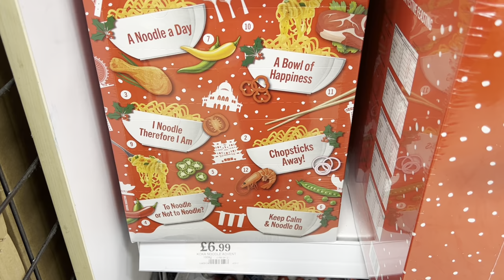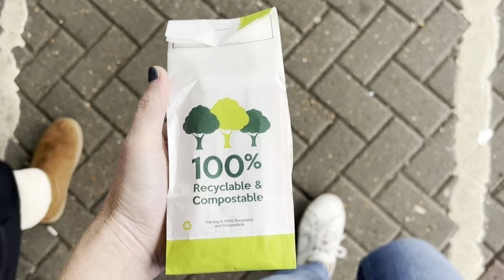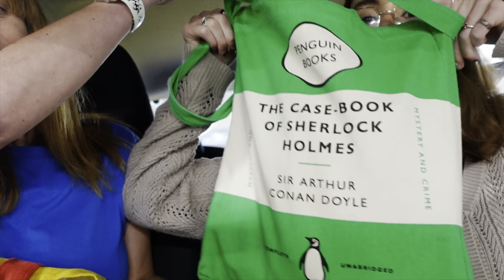🍃 Twinkling Lights | Baubles | M&S Dinner 💡 Vlogtober Day 26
~ THINGS MENTIONED ~
Serious Lights! This code offers £100 off High Definition (HD) Lights + free

Ali xx